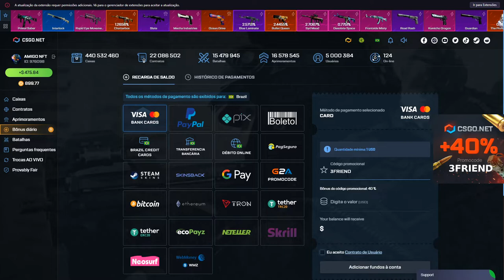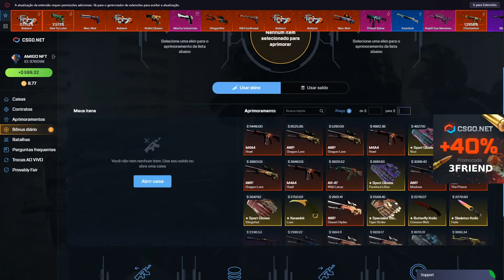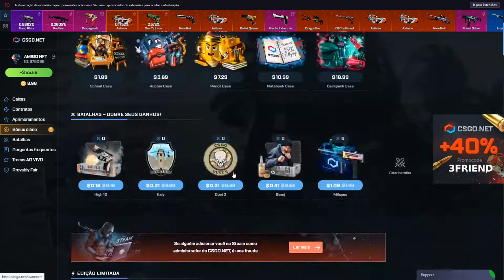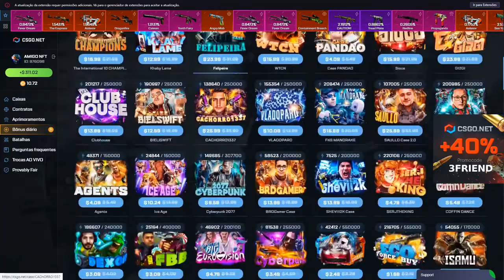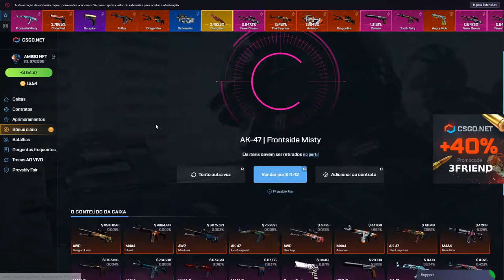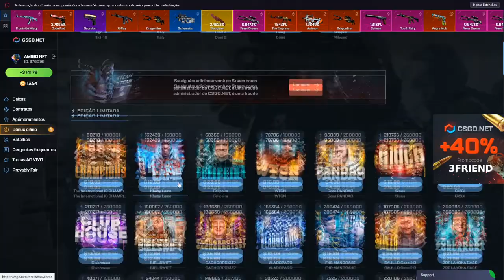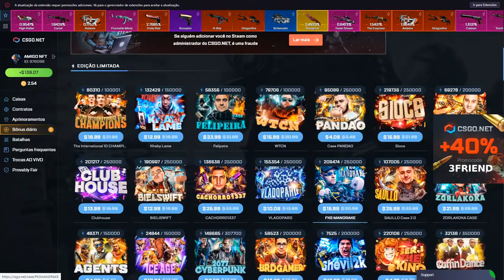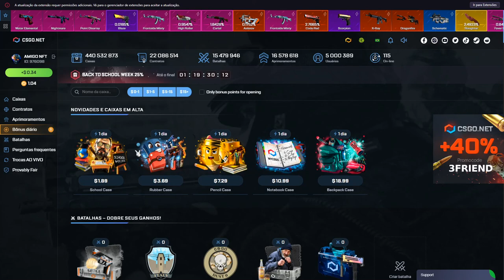O CSGO.NET VOLTOU AO ORIGINAL! OS PONTOS JA ERAM! SISTEMA DE DOLLAR VOLTOU!!!